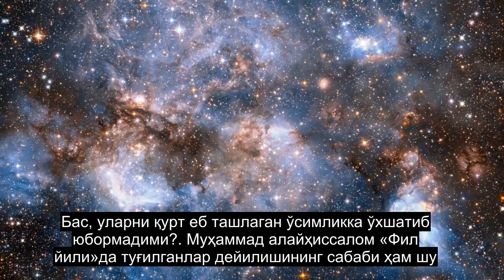105-bob Fil, Chiroyli Qur'on Tilovati, 90 Dan Ortiq Tilda Subtitrlar